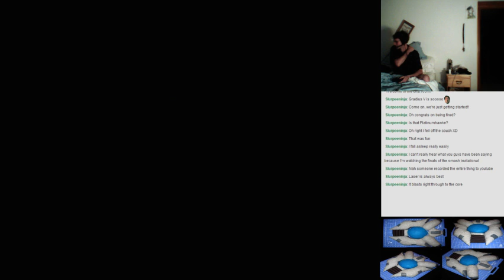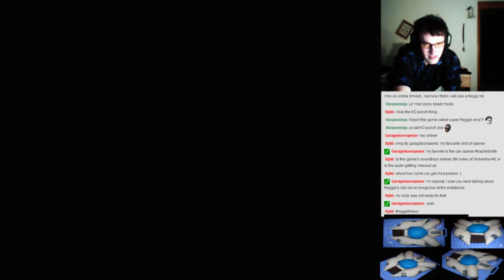Gradius V - Stage 1 through 5 runthrough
Haven't played in a little while, but I guess I've still got it.